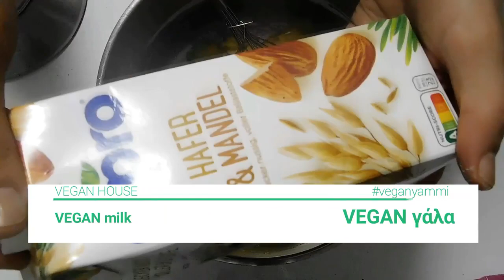λαζάνια φούρνου με μπεσαμέλ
lasagna with béchamel Recipe by @VEGAN HOUSE -
λαζάνια με μπεσαμέλ Συνταγή  VEGAN HOUSE

Vegan House Jounior
Vegan House

100 g VEGAN butter
120 g all-purpose flour
1 liter VEGAN milk
200 g  vegan heavy cream
salt
1/2 teaspoon(s) nutmeg
1 tablespoon(s) nutritional yeast

For filling
2 tablespoon(s) olive oil
2 onions, finely chopped
2 clove(s) of garlic, finely chopped
1 red pepper
1 carrot
250 g natural tofu
150 g smoked tofu
1/2 teas. coriander powder
1/2 teas cinnamon powder
1/2 teas. Sumac
1 teas. paprika
400 g tomatoes
200 ml of water
1 bay leaf
salt
pepper
chili flakes

100 γρ. VEGAN βούτυρο
120 γρ. αλεύρι γ.ο.χ.
1 λίτρο VEGAN γάλα
200 γρ. vegan κρέμα γάλακτος
αλάτι
πιπέρι
1/2 κ.γ. μοσχοκάρυδο
1 κ.σ. διατροφική μαγιά

2 κ.σ. ελαιόλαδο
2 κρεμμύδια, ψιλοκομμένα
1 σκ. σκόρδο, ψιλοκομμένο
1 κόκκινη πιπεριά
1 καρότο
250 γρ. φυσικό τοφου
150 γρ. καπνιστό τοφου
1/2 κ.γ κύμινο
1/2 κ.γ σκόνη κανέλα
1/2 κ.γ σκόνη κόλιανδρου
1/2 κ.γ Σουμάκι
1 κ.γ  πάπρικα
400 γρ. ντομάτες
200 ml νερού
1 φύλλο δάφνης
αλάτι
πιπέρι
νιφάδες τσίλι

500 γρ. λαζάνια